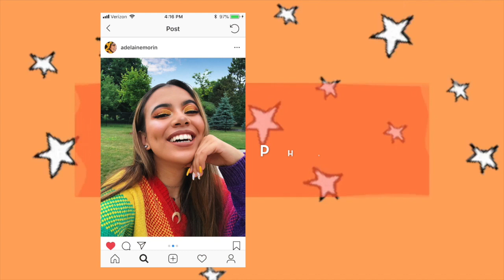RECREATING ADELAINE MORIN'S INSTAGRAM PICTURES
GIRLS SUPPORTING GIRLS 💛

Musical.ly~ olivia.cox8